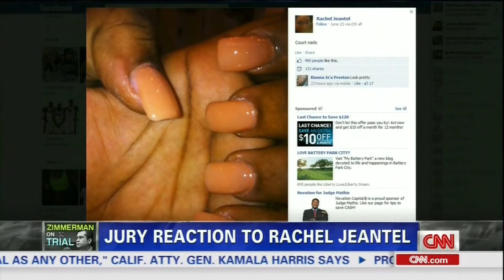Page Pate on CNN Piers Morgan Live 6-28-13